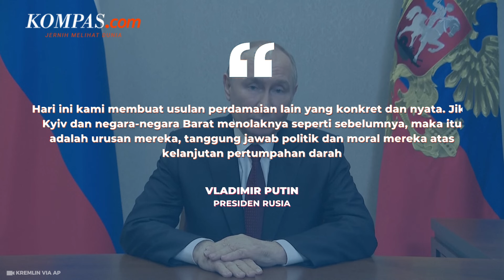Rusia Tawarkan Perdamaian Bersyarat, Ukraina Menolak, Ini Alasannya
Presiden Rusia Vladimir Putin mengusulkan perdamaian ke Ukraina pada Jumat (14/6/2024). Dalam usulan perdamaian itu Putin memberikan syarat kepada Ukraina agar perang bisa berakhir.

"Hari ini kami membuat usulan perdamaian lain yang konkret dan nyata. Jika Kyiv dan negara-negara Barat menolaknya seperti sebelumnya, maka itu adalah urusan mereka, tanggung jawab politik dan moral mereka atas kelanjutan pertumpahan darah," katanya.

Namun beberapa jam setelah ditawarkan, Ukraina menolak usulan perdamaian Presiden Rusia Vladimir Putin. Lantas apa alasan Ukraina menolak tawaran perdamaian Rusia?

Penulis Naskah: Meiva Jufarani
Narator: Meiva Jufarani
Video Editor: Muhammad Dava Arrifa
Produser: Ervan Yudhi Tri Atmoko